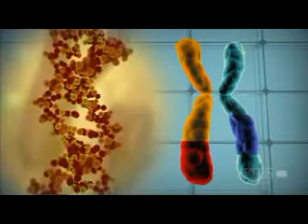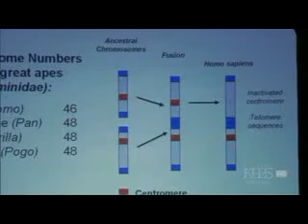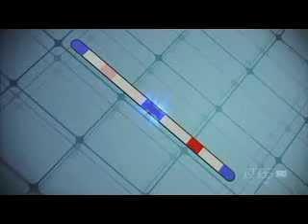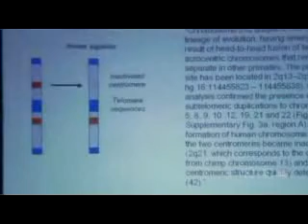Judgment Day: Intelligent Design on Trial 6of12